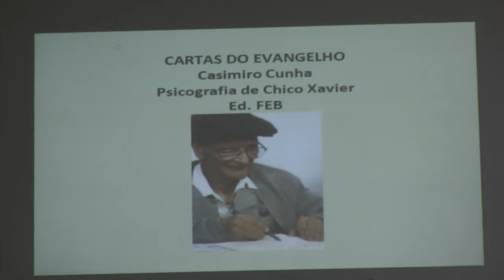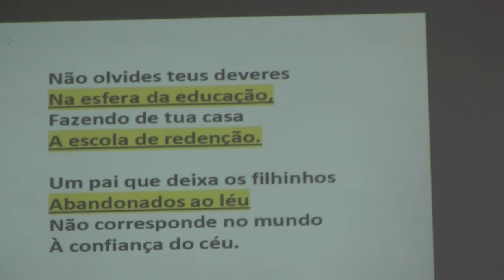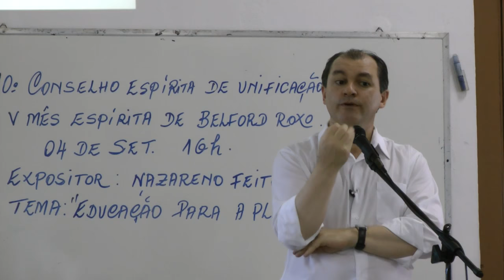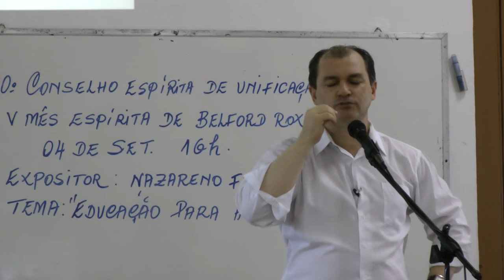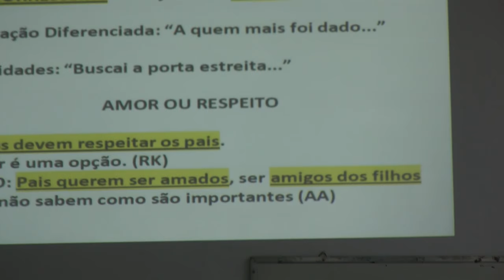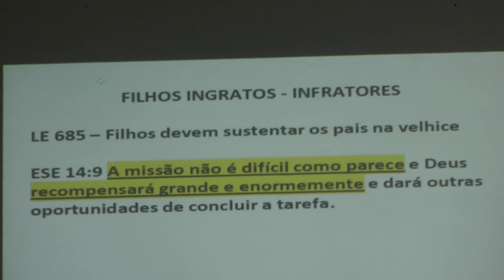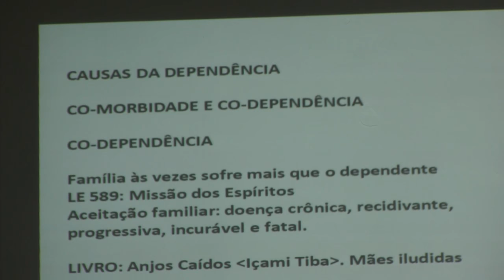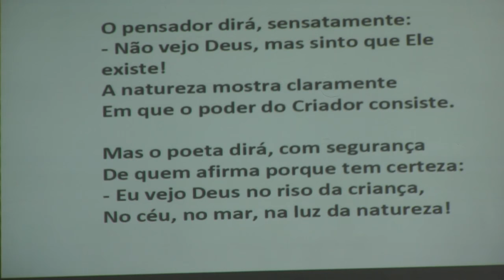Educação dos Filhos p/a Plenitude. Educação Anti-Drogas. Espiritismo HD Nazareno Feitosa 2018 RJ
Palestra Educação dos Filhos para a Plenitude: Educação Anti-Drogas e Espiritismo com Nazareno Feitosa no RJ, 2016. Receba novos vídeos do canal gratuitamente.